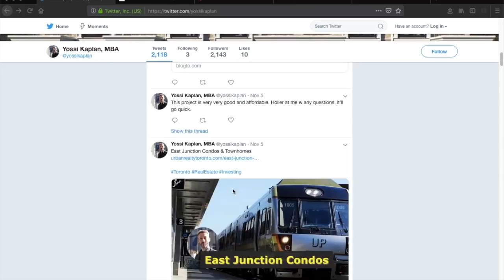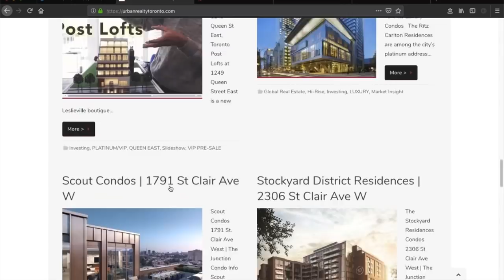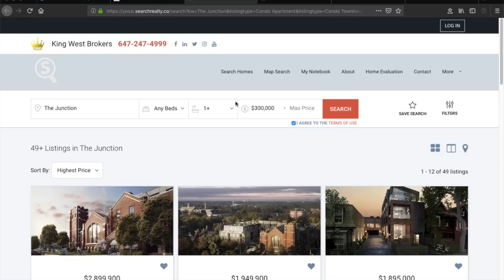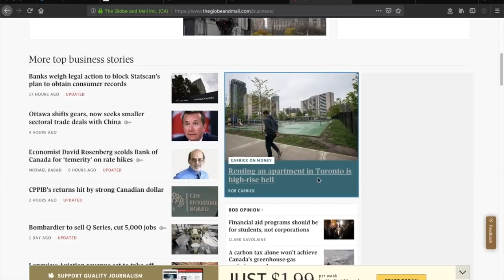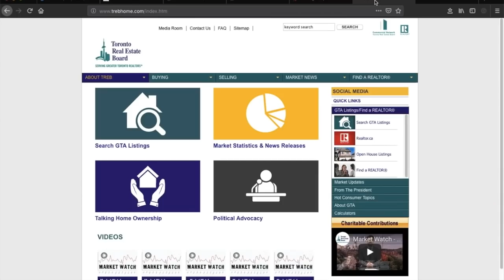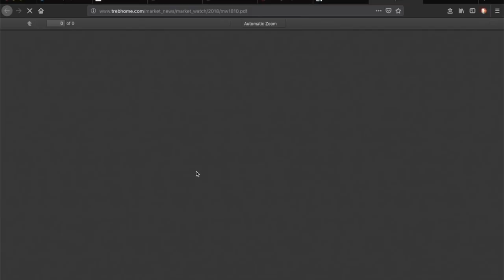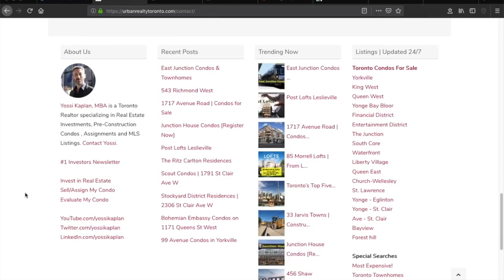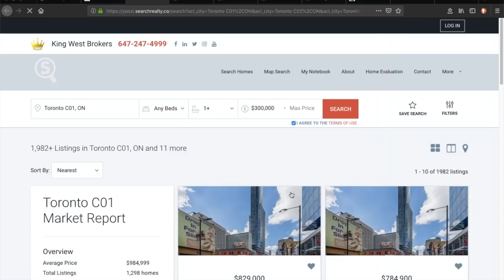Why Are Toronto Real Estate Prices So High?!? Toronto Realtor Explains | #110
Toronto Real Estate Market is out of control. Condos and homes are appreciating in an accelerating rate. Why is this? and what can you do about it? Yossi Kaplan, a Toronto Real Estate professional makes sense of the mess and gives you options for investing.